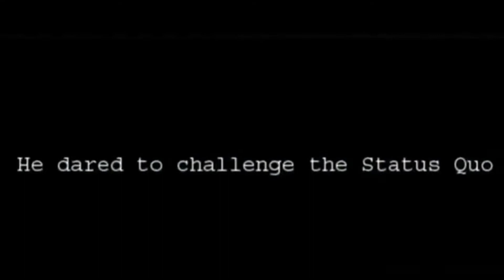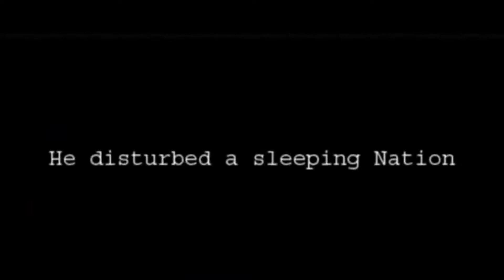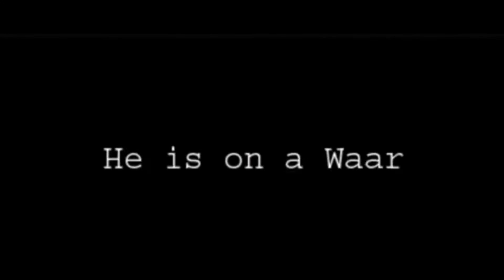Tum Khary Thy ... Imran Khan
Support Imran, He is fighting for our future. Wakeup Pakistan